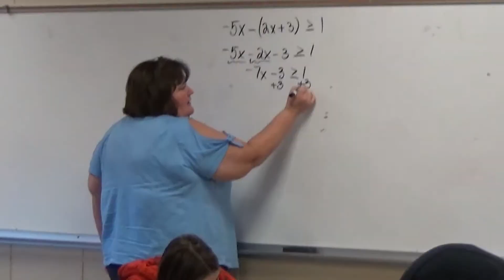OHS Teacher Spotlight: Tammy Daniel (OHS Math)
Seniors TV Studio student Shelby Koepke sits down with OHS Math Teacher Tammy Daniel. Enjoy their interview!